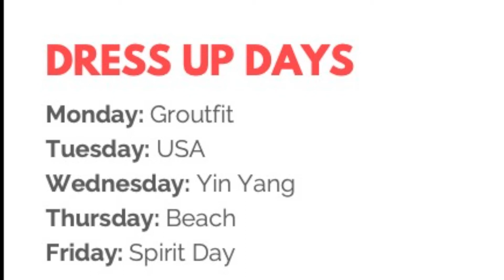April 21, 2021 Announcements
Happy Homecoming!